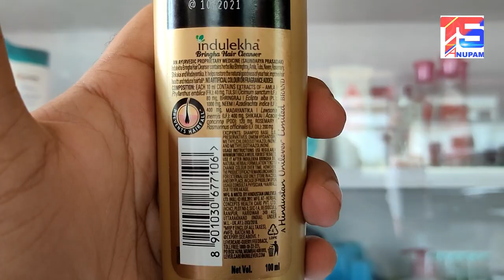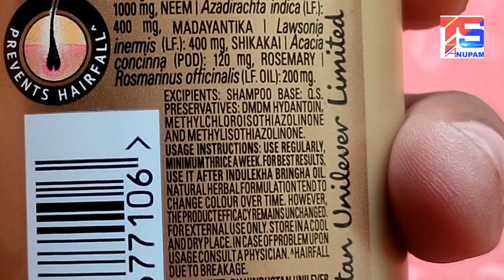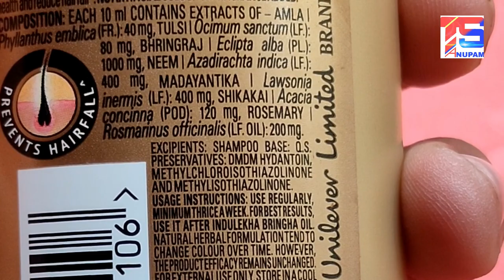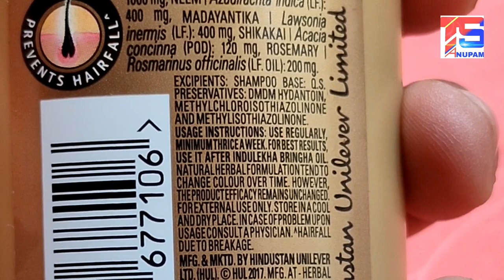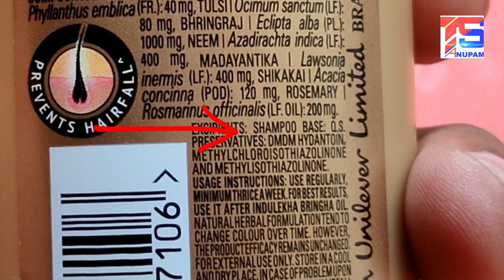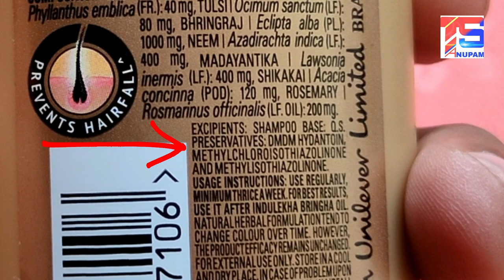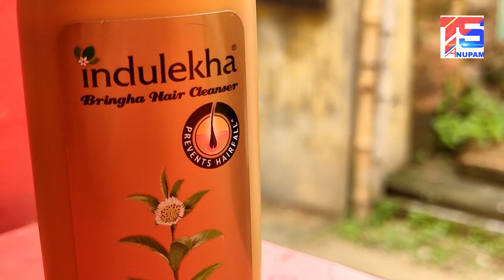Indulekha Shampoo Review | INDULEKHA Bringha Hair Cleanser For Hair Fall Problem